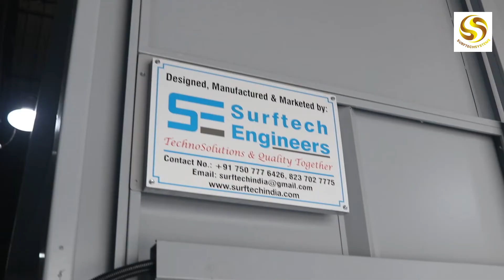Non Pressurized Dry Type Paint Booth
A non-pressurized paint booth is a type of paint booth that does not rely on positive air pressure to contain and control the overspray and fumes generated during the painting process. Unlike pressurized paint booths, which maintain a positive air pressure inside the booth to prevent the entry of contaminants, non-pressurized paint booths rely on other means for controlling airflow and removing overspray. Here are key features and characteristics of non-pressurized paint booths:

Open Design:

Non-pressurized paint booths typically have a more open design compared to pressurized booths. They may have an exhaust system and filters to capture overspray, but they do not maintain a positive pressure inside the booth.
Airflow Control:

Instead of relying on positive pressure, non-pressurized paint booths use exhaust systems and airflow control to manage the movement of air and remove paint particles. This is achieved through the placement of exhaust fans and filters strategically within the booth.
Filtered Exhaust:

Non-pressurized paint booths incorporate exhaust filters to capture overspray and prevent it from being released into the surrounding environment. These filters help maintain air quality and reduce the risk of environmental contamination.
Versatility:

Non-pressurized paint booths are versatile and can accommodate various types of paints, including solvent-based and water-based formulations. They are suitable for different applications and industries.
Simple Design:

The design of non-pressurized paint booths is often simpler compared to pressurized booths. They may be easier to install and maintain, making them a cost-effective option for certain applications.
Ventilation:

Adequate ventilation is crucial in non-pressurized paint booths to ensure the removal of fumes and maintain a safe working environment. Ventilation systems are designed to capture and exhaust air from the booth.
Negative Pressure Zone:

While non-pressurized paint booths do not maintain positive pressure, they may create a negative pressure zone within the booth. This negative pressure helps draw air and overspray toward the exhaust filters, facilitating effective capture and removal.
Cost-Effective:

Non-pressurized paint booths are often considered cost-effective solutions for certain applications due to their simpler design and installation requirements.
It's important to note that the choice between pressurized and non-pressurized paint booths depends on various factors, including the specific requirements of the painting process, the type of coatings used, and environmental considerations. Each type of paint booth has its advantages and considerations, and the selection should be based on the needs of the application and industry standards.